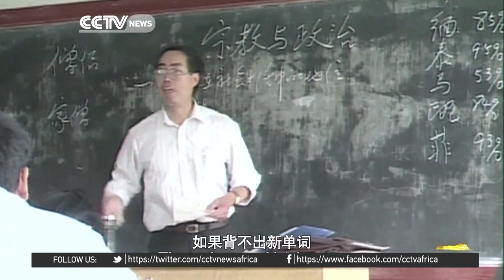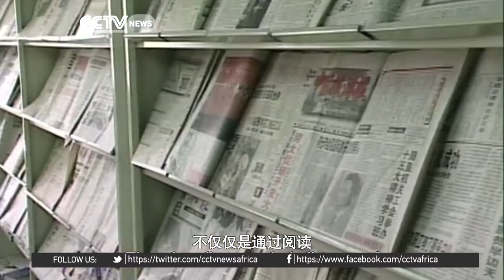Mulatu Teshome: The President who studied in China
In our series 60 Years of Sino-African Friendship we present to you today the portrait of Mulatu Teshome, the president of Ethiopia. During his youth, he studied in China and is still very attached to this country. No wonder he chose Beijing for his first official visit abroad as new president of Ethiopia in 2016